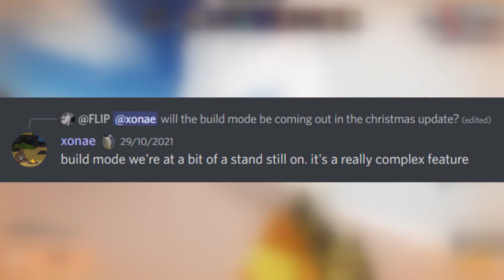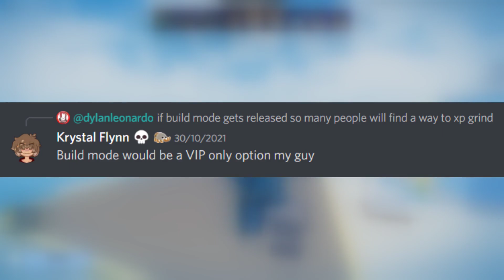Is *BUILD MODE* Coming To ARSENAL?? (Roblox Arsenal)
⚠️ In today's video, I talk about IS BUILD MODE COMING TO ROBLOX ARSENAL RELOADED??

robloxarsenal
robloxarsenalunboxing
robloxarsenalupdate
robloxarsenalnewmap
robloxarsenalleaks
robloxarsenalinformation
robloxarsenaltutorial
robloxtutorial
robloxarsenalinformation
robloxarsenalnewsetting
robloxarsenalevent
robloxarsenalshadowdelinquent
robloxarsenalnewskin
robloxarsenalnightsedge
robloxarsenaldarkheart
robloxarsenaldevskins
robloxarsenalhowto
robloxarsenalleakedevent
robloxarsenalsecret
robloxarsenalcodes
robloxarsenalmidnightkrystal
robloxarsenalorangeteam
arsenal2
arsenal reloaded
robloxarsenalbuildmode